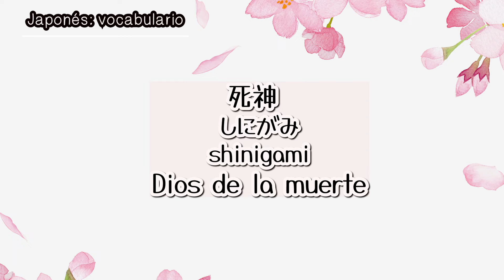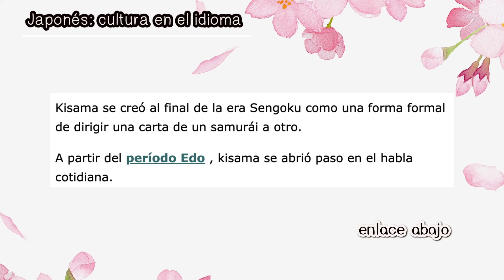Aprendiendo Japonés gratis con ANIME: BLEACH ブリーチ ¦ MATERIAL ESTUDIO de INCLUIDO y mucho +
Nuevamente, un formato distinto para aprender japonés: *Aprendiendo japonés con anime: Bleach*.

Por medio de este vídeo se enseña vocabulario, gramática, significado de kanjis y un poco de la realidad en el idioma 🇯🇵

00:00 Inicio
00:53 Trama y datos
01:37 Nombres de protagonistas (kanjis)
03:12 Nombre de la serie (sonidos del japonés)
04:48 Vocabulario
06:00 Cultura en el idioma
07:04 Conclusión